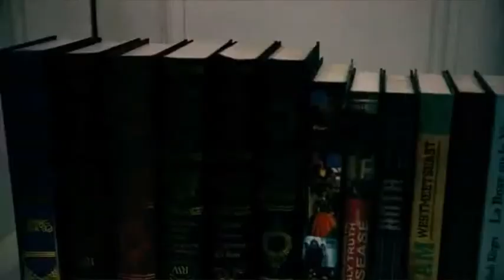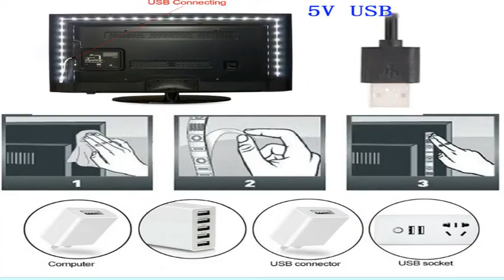5V USB 5050RGB LED Strip Lighting With Sound Sensor Remote Controller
The light will change synchronously with the rhythm of the music
Widely used, it is the perfect lighting and decoration solution